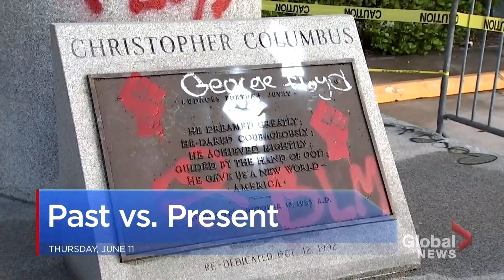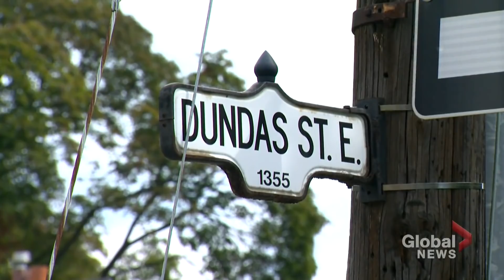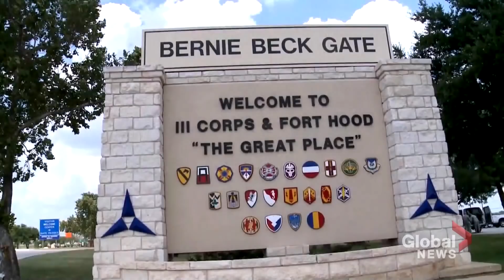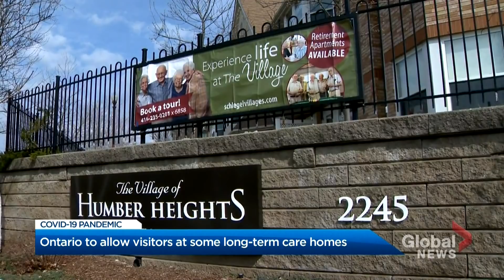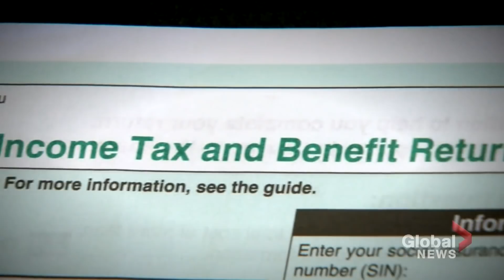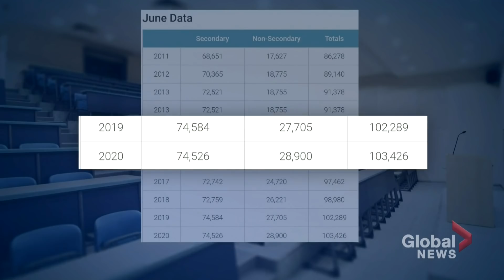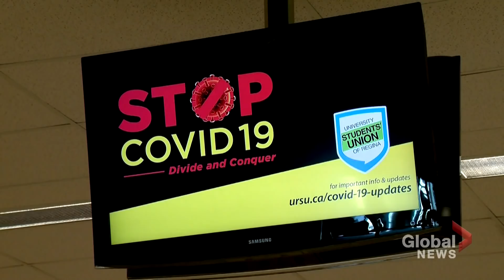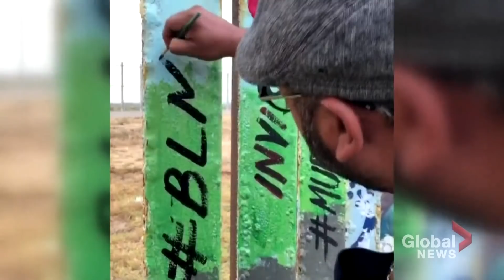Global National: June 11, 2020 | Push to remove racist symbols continues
The call to remove racist symbols from statues to street names continues to increase globally, with some of the former being defaced or toppled, and some are being taken down by officials due to public pressure. Eric Sorensen reports on a similar push in Canada, including Dundas Street in Toronto as the man it was named after, Henry Dundas, had blocked Britain’s abolition of slavery.

Jackson Proskow takes a look at the backlash the U.S. is also facing including a statue of Christopher Columbus being toppled in Minneapolis, Minnesota and the push to rename military bases named after Confederate generals.

As the COVID-19 pandemic continues, the Liberal government was unable to get the support needed to fast-track emergency legislation which would punish fraudsters who illegally obtained the Canada Emergency Response Benefit. The bill, however, would also provide a one-time payment to those receiving the disability tax credit and extend the CERB to more seasonal workers. David Akin reports on what’s at stake.

While universities and colleges felt the impact of COVID-19, one cohort they rely on for funding - international students - feel left out as they are unable to access government benefits brought in during the pandemic. Mike Le Couteur reports there are concerns among some international students whether they will be able to finish their degree before their student visas expire.